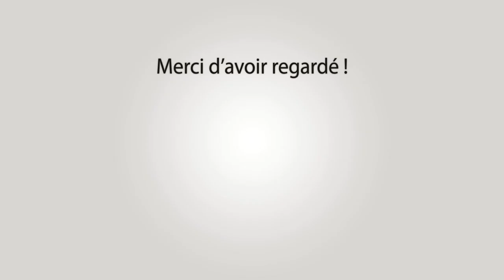MONTMIRAT Festival Bandido Parcours Ouvert 11-06-2023 🌞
~► Manades Aubanel - La Vistrenque - Le Soleil

~► Outro : YLLiBzify